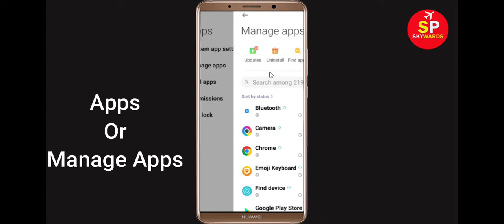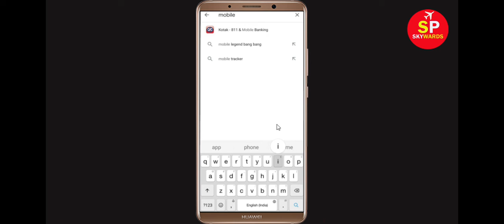Fix Mobile Invest App Not Working Problem | Mobile Invest Not Opening Problem in Android & Ios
In this video Tutorial, i will show you How to Fix Mobile Invest App Not Working Problem in Android & Ios Mobile | Mobile Invest Mobile App Not Opening, Fix Mobile Invest App Retry Problem Problem Solved in Android & ios mobile phone. If you are facing same problem in your mobile then it will help you to get rid of this problem.
The procedure to fix Mobile Invest this is generally always the same:-

A).First, go to Settings on your Mobile Invest.

After That Restart Phone and login to Mobile Invest App...